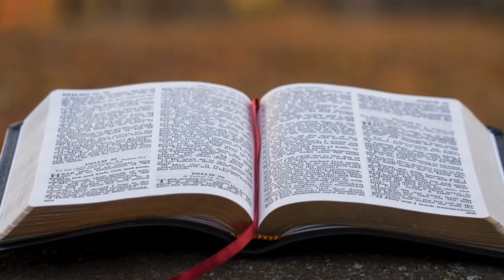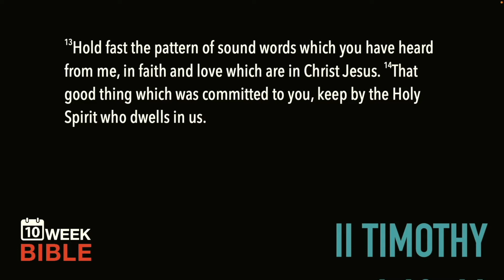Sound Teaching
2 Timothy 1:13-14 | Week 7 Day 4 Study of 2 Timothy

1st and 2nd Timothy are two short books, but very powerful. They’re also controversial. The topics covered here are things that need to be revisited with each new generation so that we can view ourselves and our culture in light of scripture.

I’m excited to jump into another one of Paul’s epistles. If you’d like to check out the previous series on other epistles of Paul, head over to 10WeekBible.com and check out the archives.

As always, I want to encourage you to read through the book of 1 Timothy once a week for the next ten weeks as we go through this book. You will be amazed at how much more you get out of God’s Word by filling your mind with it on repeat over the next two and a half months.

LINKS